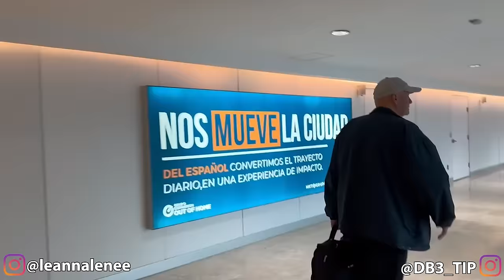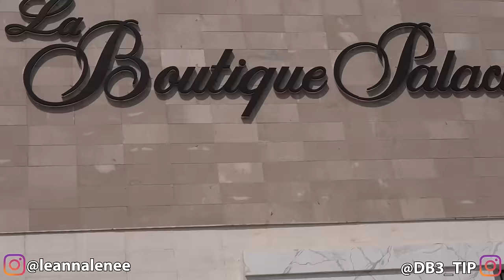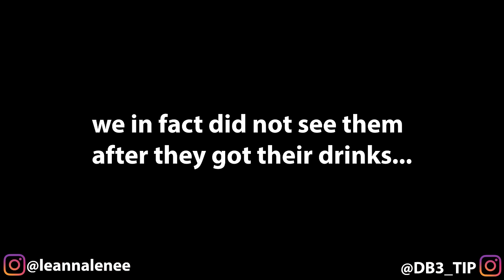Travis Hunter And Leanna Go To MEXICO For The First Time! 🇲🇽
FOLLOW US ON ALL PLATFORMS FOR MORE!!

Guests:
Brendan^^